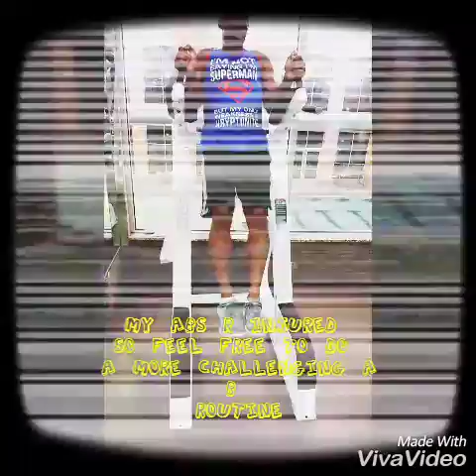5x5 Explosiveness & Power Circuit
Lions Den training
Music By: Artist Godmanwho song titled "Get on it 10 hours" Album Big Whoop, 2nd song by Artist VyVch song titled "in the darkness Album Stonerman in drunk